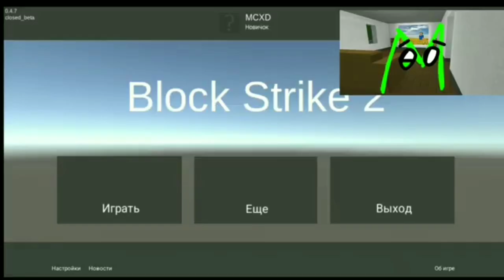MEJORES MOMENTOS DEL CANAL(ESPECIAL 1K 1/5)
Video producido y editado por mi

🟠Editor: Kinemaster🟠

🟡App para descargar medios: Snaptube🟡

🔵TTS: Voz de zueira🔵

⚫️App de dibujos utilizada: Ibis paint X⚫️